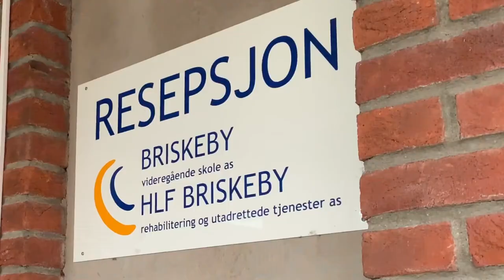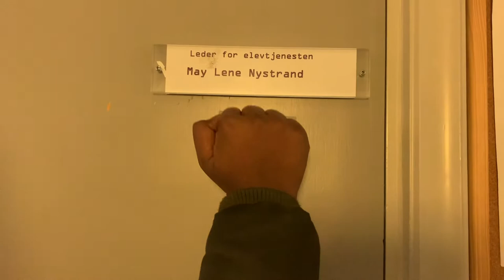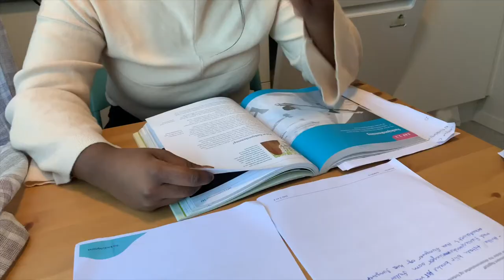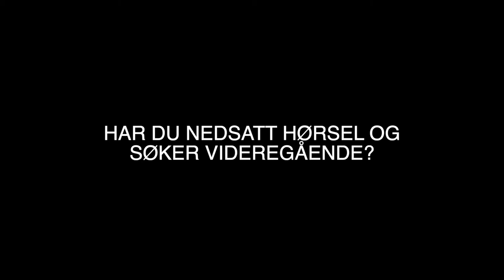En dag på Briskeby videregående skole!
En dag på Briskeby videregående skole, laget av og sett fra en elevs perspektiv.